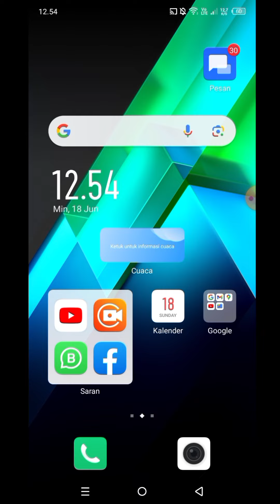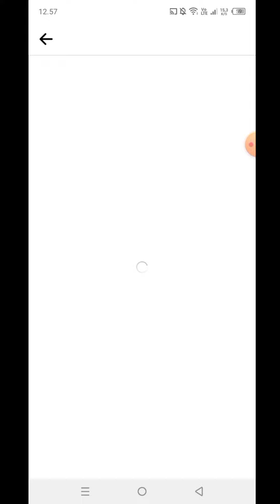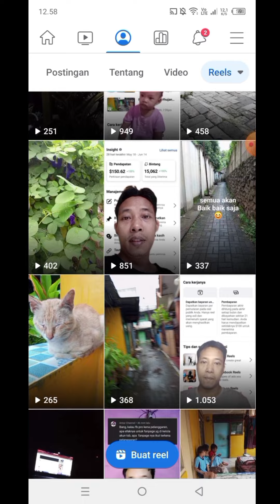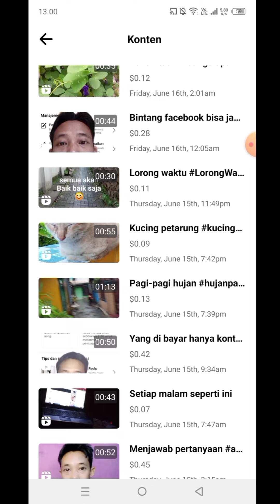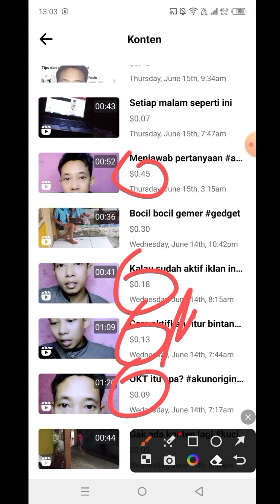SATU VIDEO REEL MENGHASILKAN $10 INI CARANYA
Ngolah Postingan Facebook Agar Jadi Uang - cuan dari facebook

bitcoin farmers,
bitcoin indonesia,
penghasilan facebook,
monetisasi fb,
monetisasi facebook,

layoffs,
bitcoin,
housing market,
stocks,
investing,
stock market,
michael cowan,
cryptocurrency,
federal reserve,
fed,
meta,
gold,
money,
crash,
wealth,
silver,
lay offs,